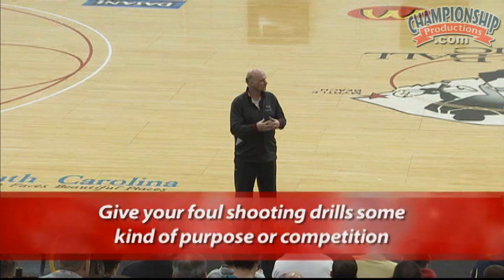Make Free Throw Practice Competitive with the “Net" Drill! - Basketball 2015 #15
Looking for a way to improve your players’ focus during free throw practice? St. Joseph University head coach Phil Martelli uses the “Net” drill to add more purpose when practicing foul shots. Teach your players this fun game and they will be looking forward to practicing their freebies every day.